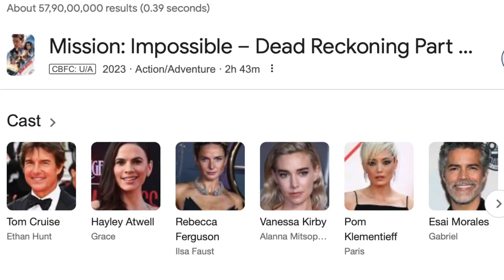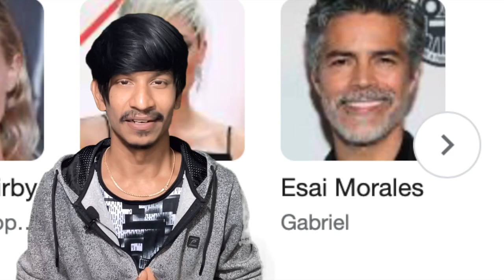ரகசியம் - The Flash | Mission Impossible Dead Reckoning Part 1 | The Witcher | Adhura 🤫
UPI  : kathirka369@okaxis
Paytm : m.kathiravaraj@paytm